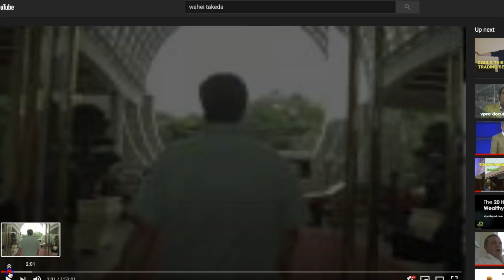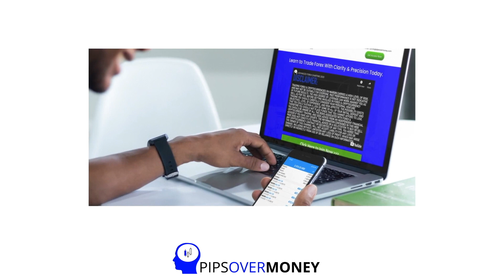thoughts on Anton Kreil + how to manifest your forex trading desires